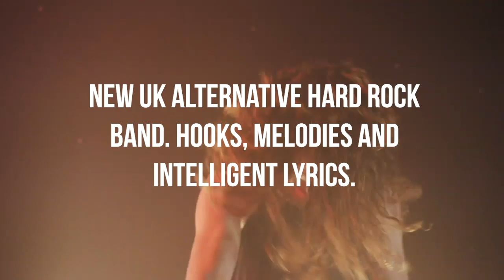Frontiers Records - December 2019 Releases Trailer